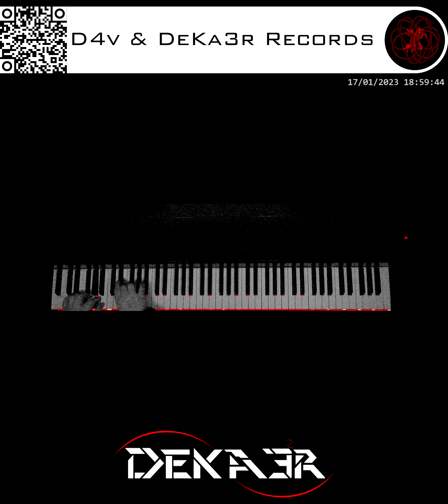🔴 IRL - ESTUDIOS PROFUNDOS DE PIANO - FA# MENOR MELÓDICO - ESCALAS EN SEXTAS